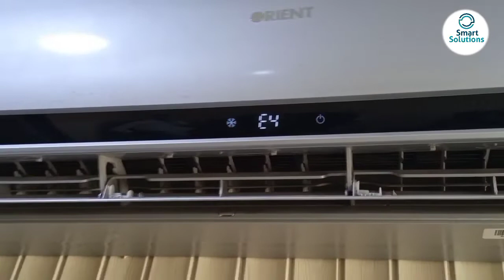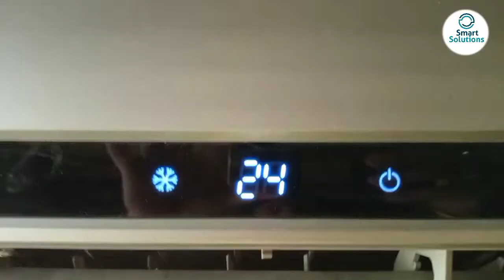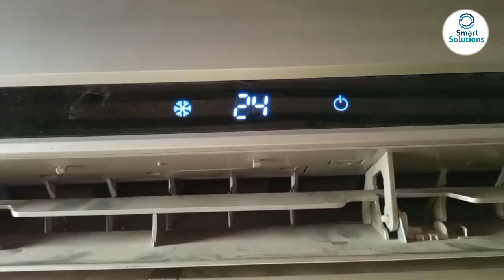orient dc inverter ac error code E4|| how to fix error code E4 at home||how to remove error code E4